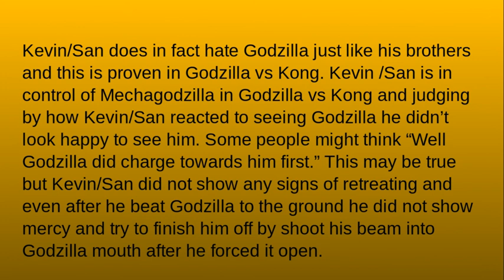Does Kevin/San hate Godzilla?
Which Ghidorah head is your favorite?
My opinion:
1st: Ni
2nd: Ichi
3rd: Kevin/San (not since Kevin is in last mean I don't like him.)